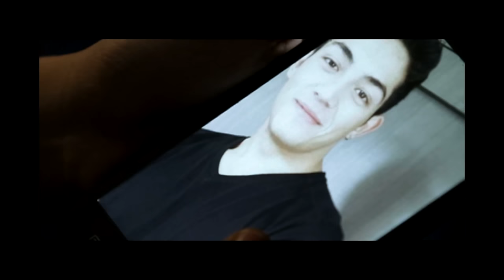Dreaming of You - Juris (Music Video)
Watch the Official Music Video of "Dreaming of You" by Juris.

The 12-track album features her soothing renditions of well-loved ballads including Janet Jackson's "Again," Bryan Adams' "Everything I Do (I Do It For You)," Olivia Newton John's "I Honestly Love You," Diana Ross' "Do You Know Where You're Going To," Celine Dion's "I Love You Goodbye," "Don't Say Goodbye," "Say You Love Me," "If Wishes Came True," "If You And Me," "Wishes" and carrier single "Dreaming of You" that was originally sung by the late Latin singer Selena

Dreaming Of You Philippines Deluxe Edition is now available at all record bars nationwide. Download the full album on you mobile device via starmusic.ph, iTunes, Amazon.com, MyMusicStore.ph

Directed By: Marla Ancheta
Producer: Gladylein Christine Orange Brinas
Hair & Make up: Dominador Cabriana
Styling by: Lyle Foz
Male Lead: Julien Michael Ruppert